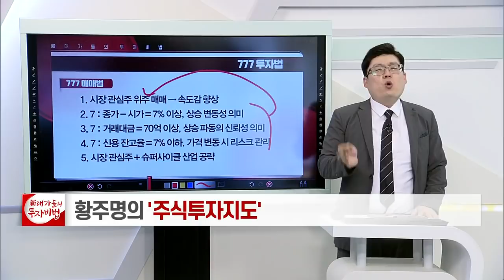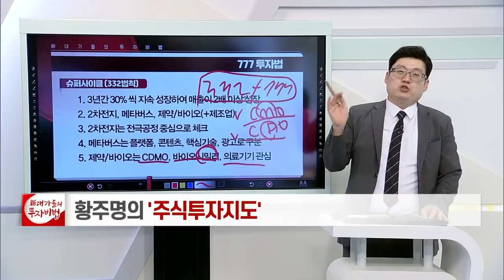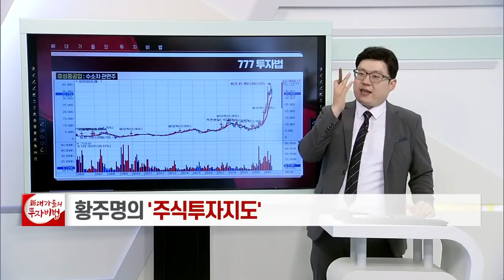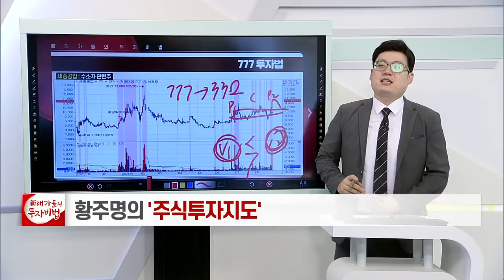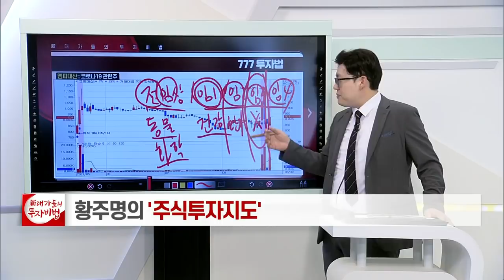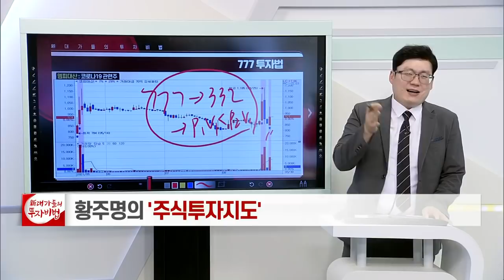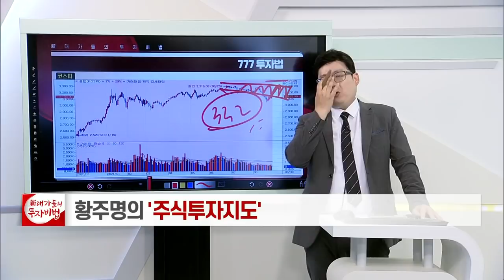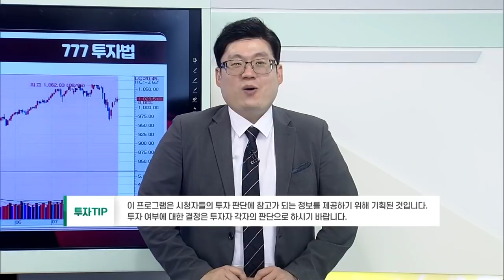777 투자법(2차전지+메타버스+제약/바이오)_황주명의 주식투자지도 79강_대가들의 투자비법 (20210830)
# 777 투자법(2차전지+메타버스+제약/바이오)